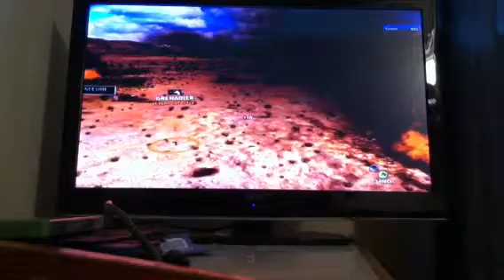Ruse walk trough pt 1